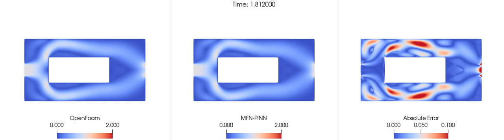multi a evolution